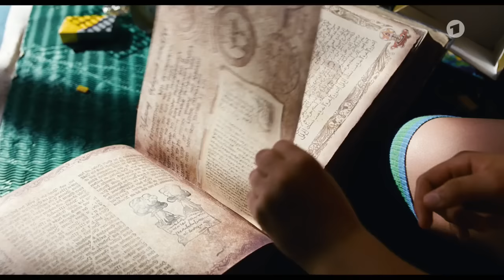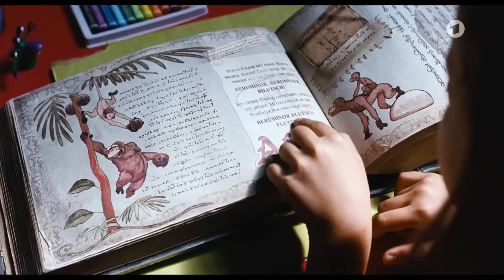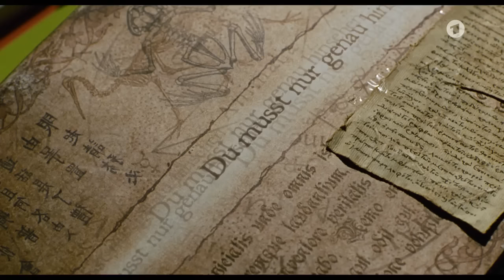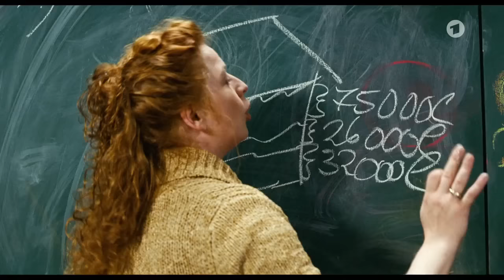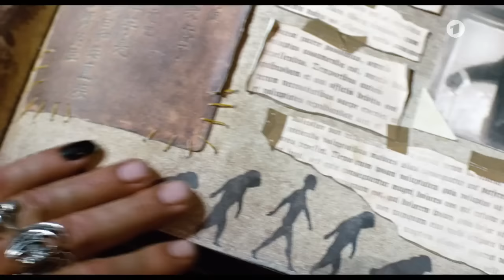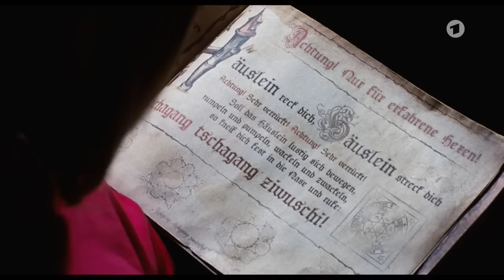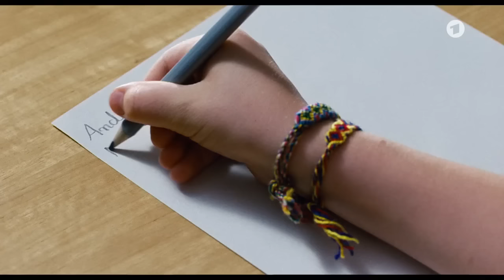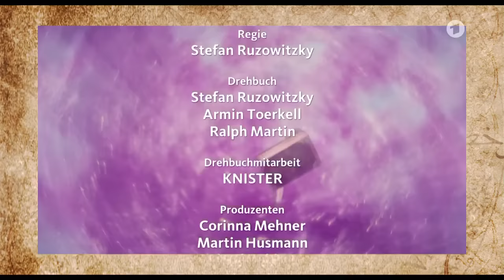Hexe Lilli - Der Drache und das magische (2008) Kinderfilm HD German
Lilli ist ein ganz normales Mädchen, das zusammen mit seiner Mutter und dem kleinen Bruder ein typisches Familienleben führt. Das ändert sich schlagartig, als ein kleiner grüner Drache mitsamt einem uralten Zauberbuch in ihr Zimmer ...